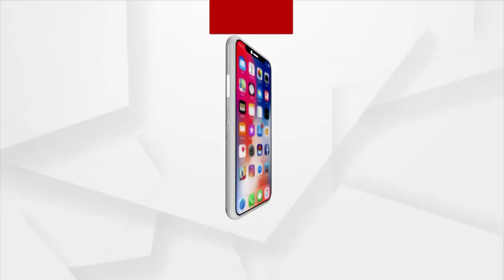ମୋଦି -ପୁଟିନ ଭେଟଘାଟ୍ ।